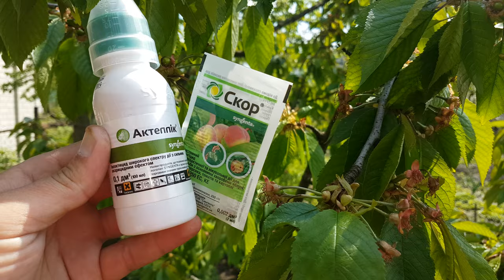ВТОРАЯ ОБРАБОТКА ЧЕРЕШНИ И ВИШНИ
Первая обработка черешни и вишни

Вторая весенняя обработка черешни и вишни проводится через 5 дней после цветения как я показываю в своём видео.
Эта обработка делается профилактически от тли и вишнёвой мухи .
 В тоже время нужно обезопасить деревья от грибковых заболеваний таких как монилиоз, коккомикоз ,клястероспориоз.
Очень важно проводить заблаговременно профилактические обработки от болезней нежели потом в итоге лечить эти болезни на больном зараженном дереве.
В последующих видео буду показывать следующие этапы обработок по этой культуре.
Это мой опыт обработок и он работает как видно в моих видео на моём канале.
Вишнёвая муха